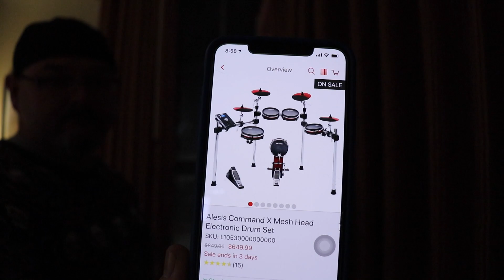White Christmas - Performed At Comfort Suites - Lubbock Texas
It's the most wonderful time of the year! FINALLY!
I love Christmas time, the glitz, the glamour, the music...but more than anything I love feeling that Christmas spirit!
Even though I'm not a singer, at Christmas time I will sing without shame! LOL!

I hope each and everyone of you have a spectacular holiday season, and I pray that this season invokes thoughts of why we celebrate Christmas in the first place. Yes, the birth of Jesus Christ, a historical fact, is the only reason we have this season, truly the most wonderful time of the year!
Happy holidays and Merry Christmas from all of us at EJ's Guitars & Music Channel! Lol!